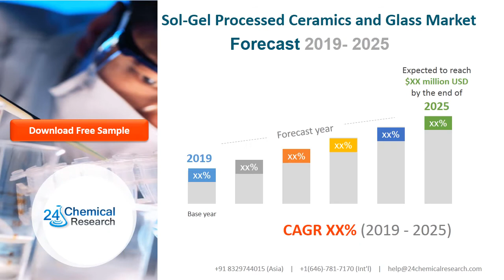Sol Gel Processed Ceramics and Glass Market Report 2020 History, Present and Future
Sol-Gel Processed Ceramics and Glass report studies the global market size of it, especially focuses on the key regions like United States, European Union, China, and other regions (Japan, Korea, India and Southeast Asia).The sol–gel process is a method for producing solid materials from small molecules. The method is used for the fabrication of metal oxides, especially the oxides of silicon (Si) and titanium (Ti).